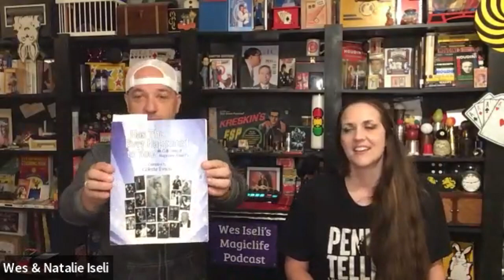Wes Iseli's Magiclife Podcast S4E48 (Alan Paoletti)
In this episode we talk to Alan Paoletti who is a magician/mentalist from Texas. Alan & I have become friends over the past couple of years and we talk on the phone often, talking business and magic which made this podcast so easy.